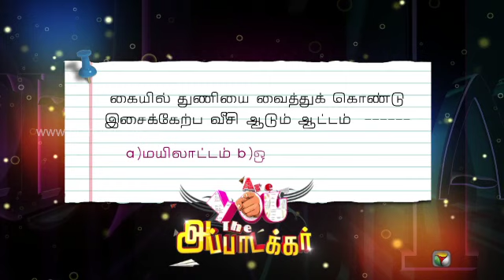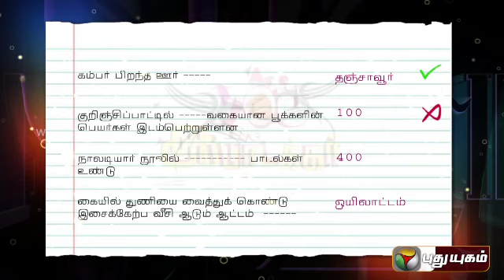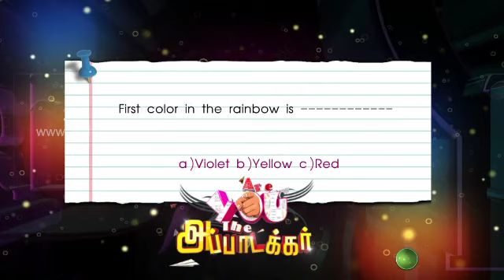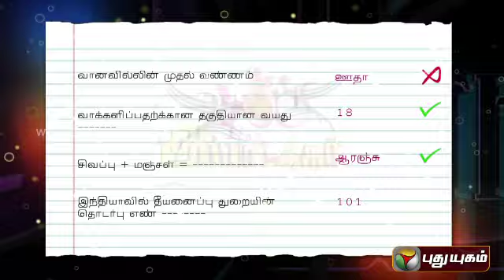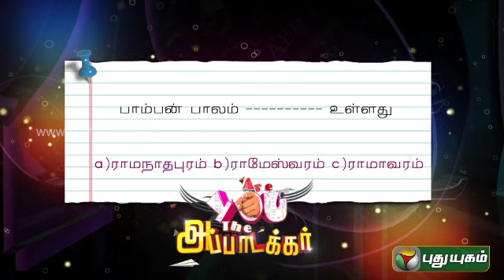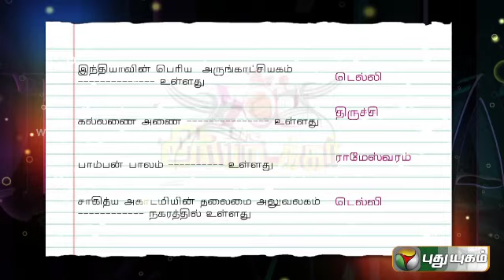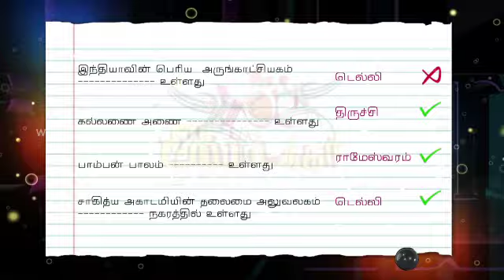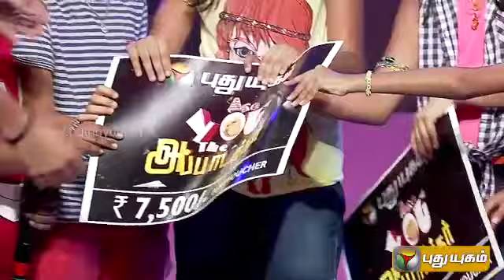Are You The Appa Takkar (02/08/2014) - Part 2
An unique quiz competition, wherein popular cine artists would be answering questions hurled at them by school children, from their primary class syllabus. Questions could look simple, but confusing, which makes the program interesting and also helps us understand where we stand.